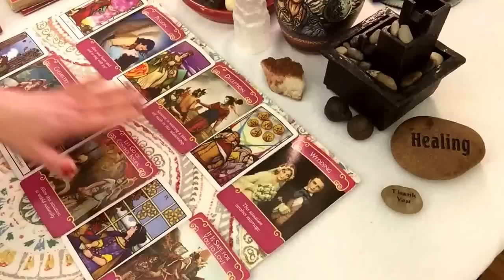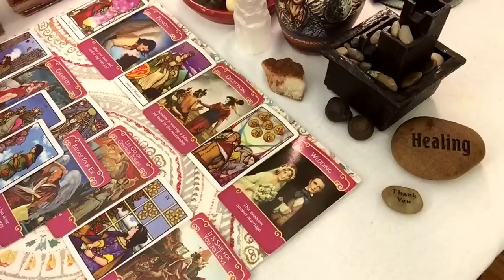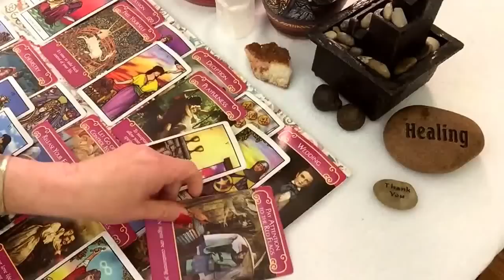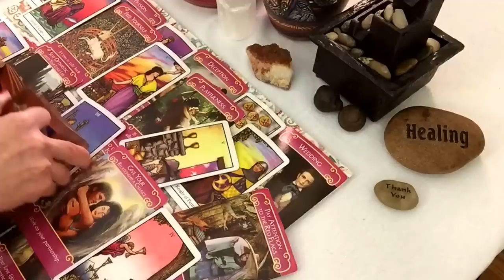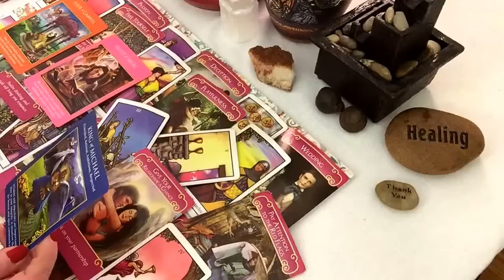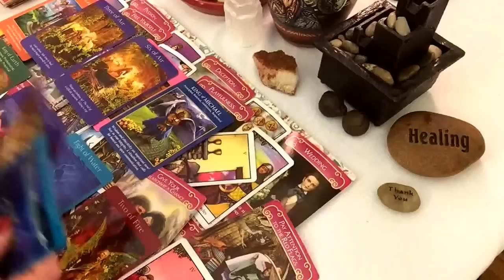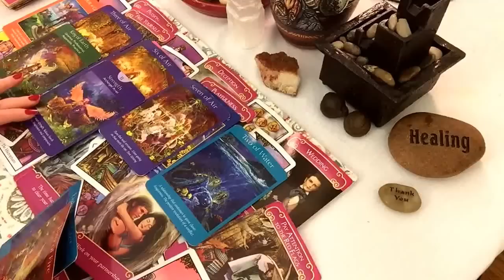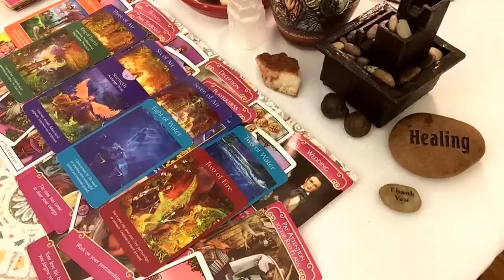Gemini Mini BiWeekly General Love Tarot Reading. February 1-14, 2017